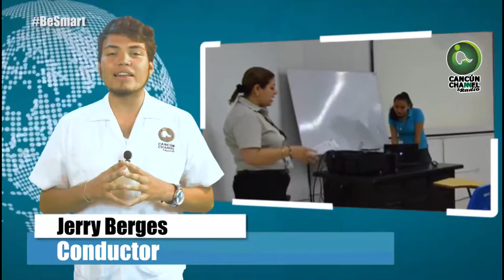CURSOS PARA LA CONSOLIDACIÓN DEL SISTEMA PENAL ACUSATORIO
Entérate de las noticias “EN CORTO” … CURSOS PARA LA CONSOLIDACIÓN DEL SISTEMA PENAL ACUSATORIO…